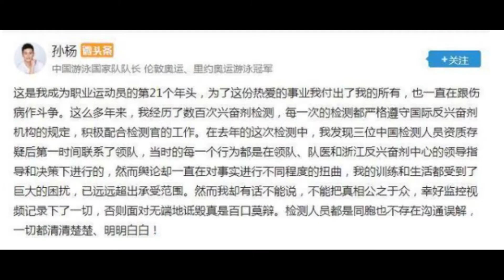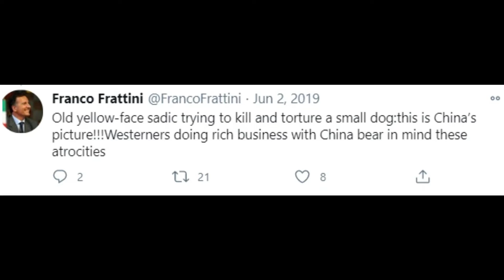瑞士最高法院 | 撤销孙杨禁赛裁决 | 逆转原因 | 种族歧视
没想到，瑞士联邦最高法院会因为种族歧视问题改变了对孙杨禁赛的仲裁结果，不过，如果当时的仲裁主席没有种族歧视问题呢？吃一堑长一智吧！不管怎样，祝福孙杨！

✅频道变更声明：
各位亲爱的粉丝们，非常感谢大家长期以来对这个频道的关注，在大家的帮助下，这个频道才有了今天的规模。
但是在运营期间，也发现了一些问题，比如由于我的频道涉及的内容种类较多，不够垂直，得不到官方推广，造成频道始终无法盈利和继续扩大规模。虽然频道为此已经多次做出调整，但是仍没有起效。
考虑再三，长痛不如短痛，我将于圣诞节当天（12月25日）关闭这个频道的宠物和个人生活记录部分的相关内容，请原来关注此部分内容的朋友们转到为此设立的新频道【一个猫奴和主子们的故事】
此频道今后将集中精力做视频博客，以评论时政新闻热点为主。
感谢大家的理解和继续支持！